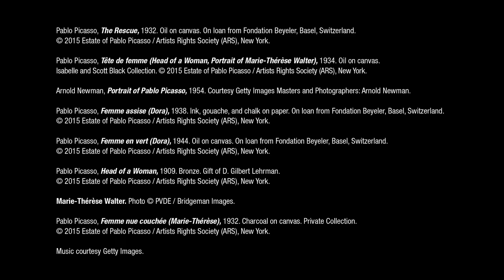Visiting Masterpieces: Pairing Picasso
Curator Katie Hanson talks about the dossier exhibition, which centers on pairing and juxtaposing works by Pablo Picasso (1881–1973). A loan of four major works from the Fondation Beyeler in Basel, Switzerland, and loans from private collections will complement the MFA’s holdings of painting and sculpture by the artist, looking at different stages of his career and his exploration of form.